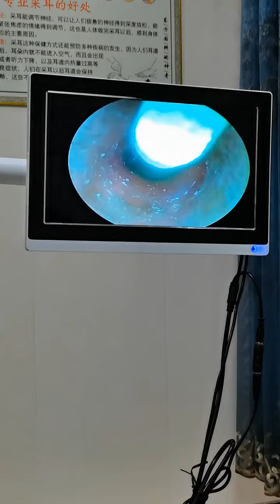Ear wax removal leicester hard ear wax removal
Earwax acne Blackhead Nose Face Ear Problem & Dr. Hearth knowledge